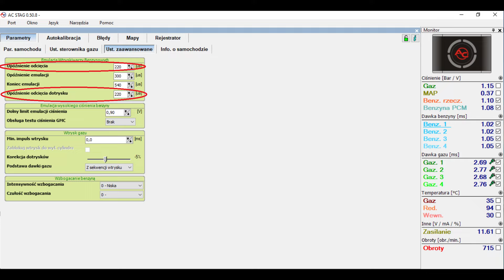Zmniejszenie udziału benzyny w samochodzie napędzanym LPG - STAG 400 DPI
Jak to zrobić? Na to pytanie odpowiada Łukasz Traczyński - Inżynier Wsparcia i Rozwoju Produktu STAG.